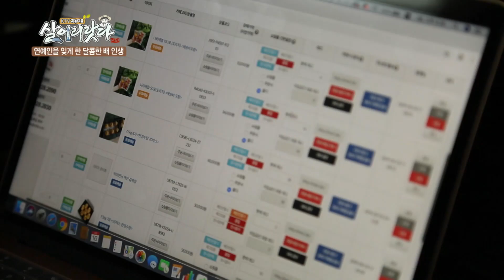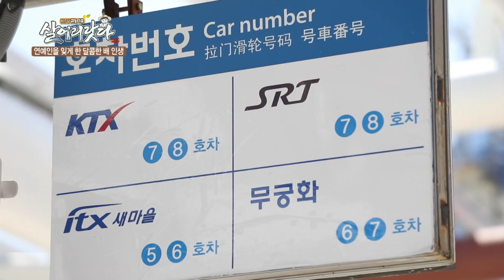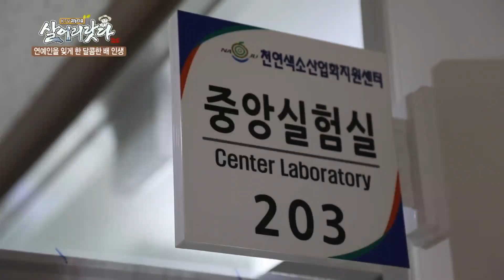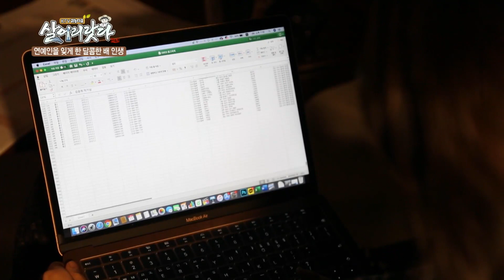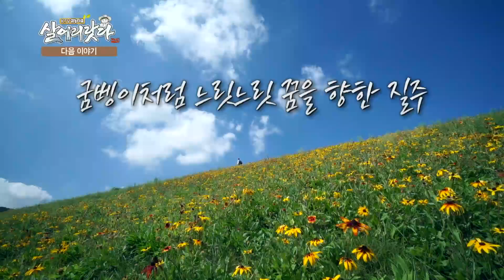[화면해설방송] 살어리랏다3 - 연예인을 잊게 한 달콤한 배 인생